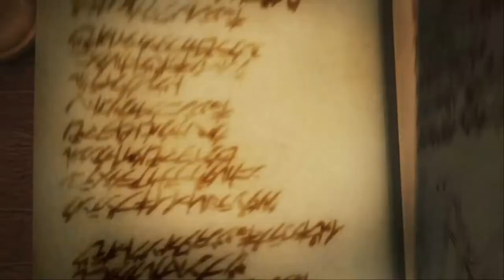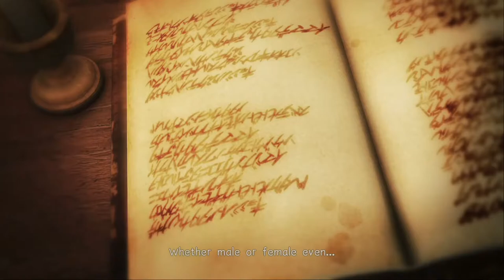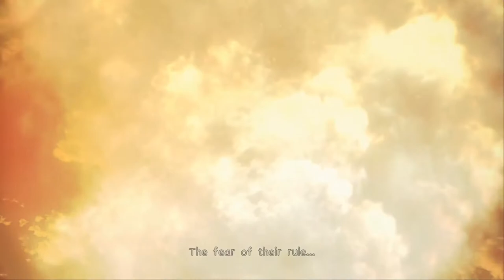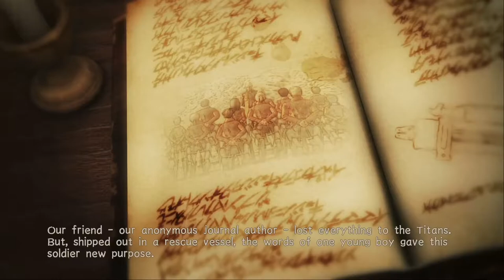Attack on Titan Wings of Freedom 2 - Story Mode - Prologue